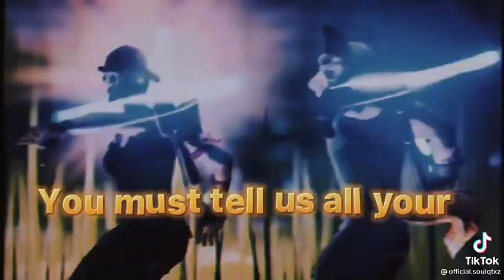Welcome to the madhouse